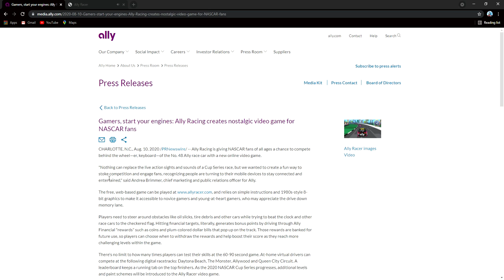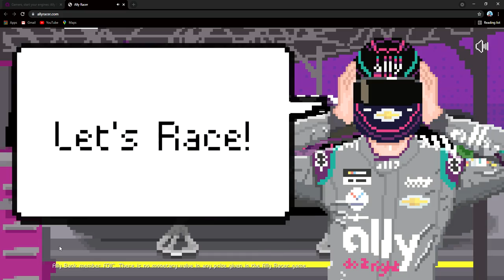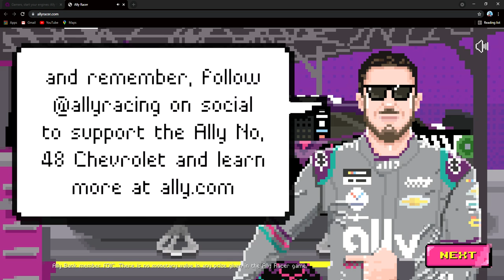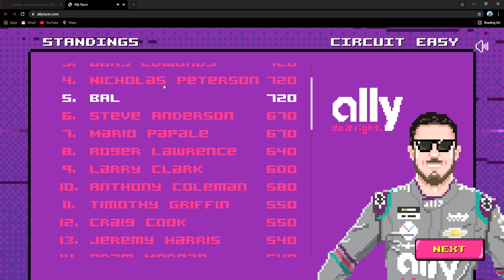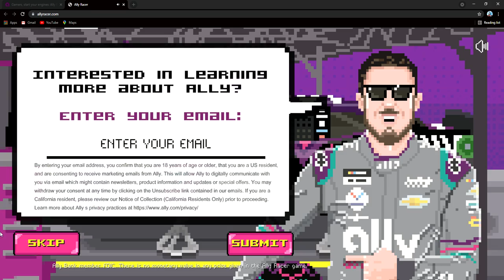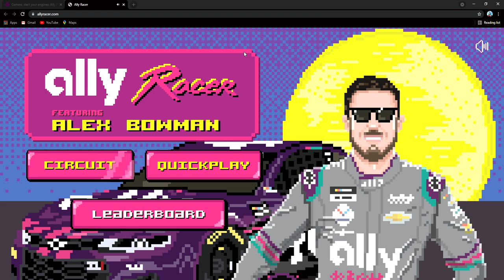THIS GAME IS COOL! Ally Racer Feat. Alex Bowman Gameplay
Finally I got around to do some more gaming content. Luckily I found out that my computer had a built in screen recorder and now I can finally make more gaming content professionally with my screen recorder. More gaming videos to come soon. Enjoy!